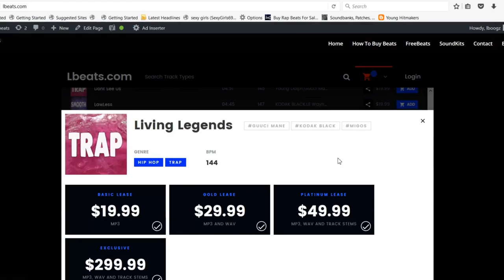[FREE] HARD Piano Pain Trap Type Beat "Night Hours" (Prod By Lbeats) Hip Hop Rap Catchy Instrumental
To Download | Beat Is Called "Night Hours"